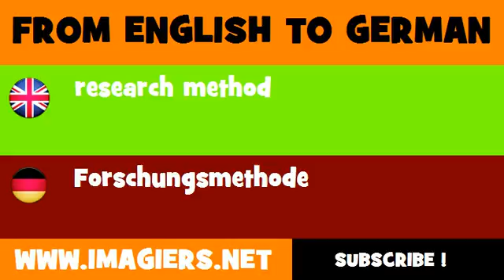FROM ENGLISH TO GERMAN = research method